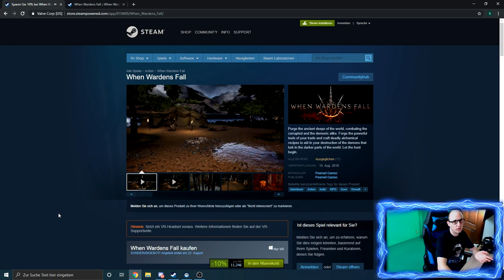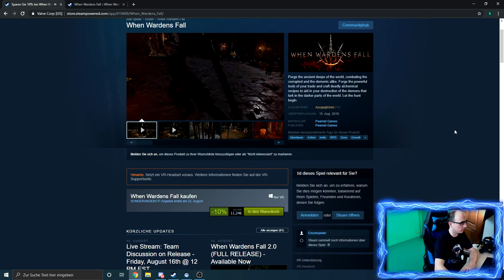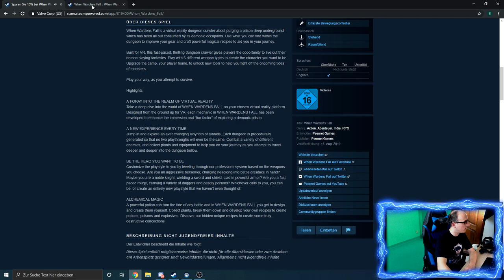When Wardens Fall - Wir testen Patch 2.0 [Valve Index][Virtual Reality]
When Wardens Fall - Wir testen Patch 2.0

Amazon Shopseite:

▌Social Media ▌

▌Mein System ▌

Oculus Rift + Touch Bundle :

Inateck KTU3FR-4P USB 3.0 expresskarte 4 port Anschlüsse :

Mikrofon Audio-Technica AT-2035 :

Audio Interface Behringer UMC202HD U-Phoria 2x2 192kHz :

Grafikkarte Zotac 1080 TI  AMP Extreme Core Edition  :

Prozessor I7-4790K :

Prozessor Kühler be quiet! Dark Rock Pro 3 CPU-Kühler :

Soundkarte Asus Essence STX II :

Tastatur Corsair K95 RGB Platinum :

Webcam Logitech C920 HD Pro:

Kopfhörer beyerdynamic DT 880 Edition 600 Ohm: